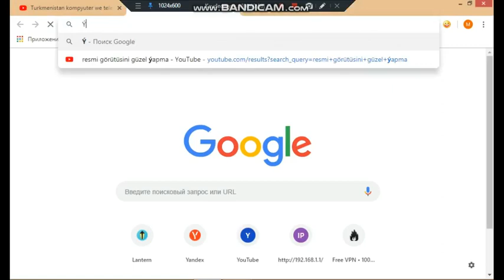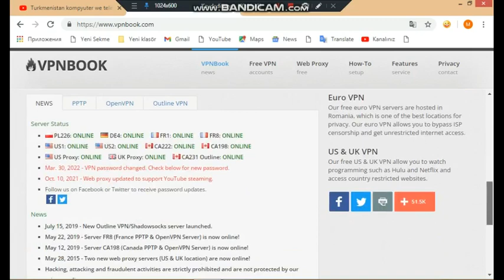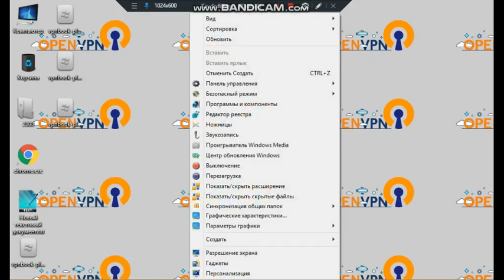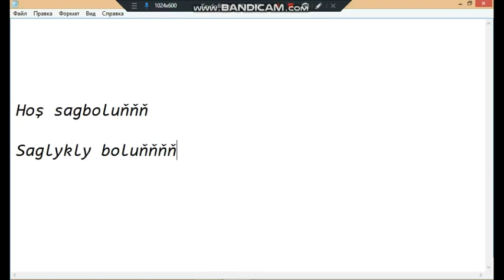Turkmenistanda isleyan vpn Open vpn serwerini nirden tapmaly?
Salam dostlar sizler bilen open vpn srwerini nirden tapmalydygyny öwretdim.